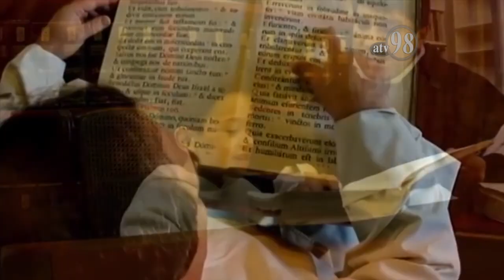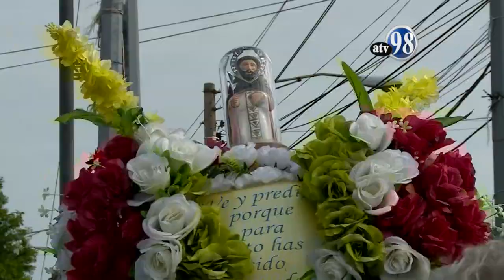ESPECIAL Historia de Santo Domingo de